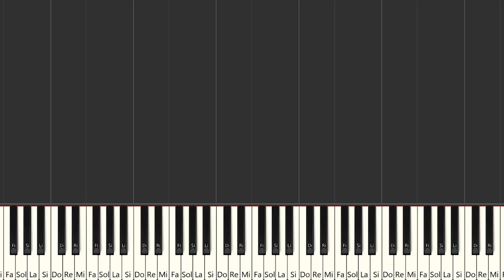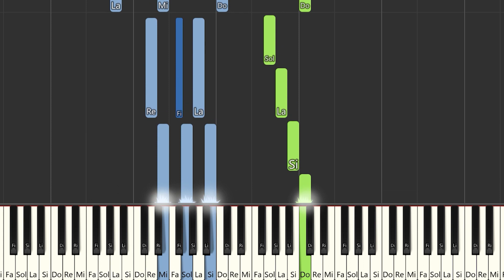Lyanno, Rauw Alejandro - LA NENA | Instrumental Piano Tutorial / Partitura / Karaoke / MIDI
Aquí tenéis el tutorial de cómo tocar @Lyanno  , Rauw Alejandro - LA NENA con la partitura , el vídeo y el MIDI